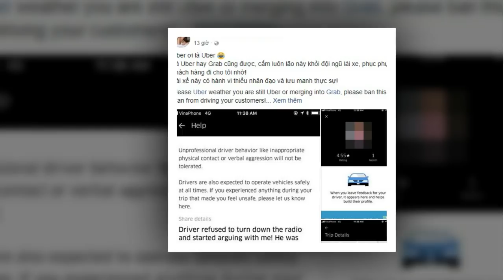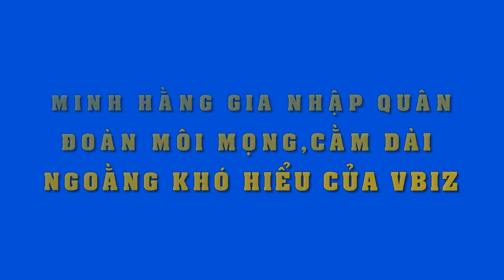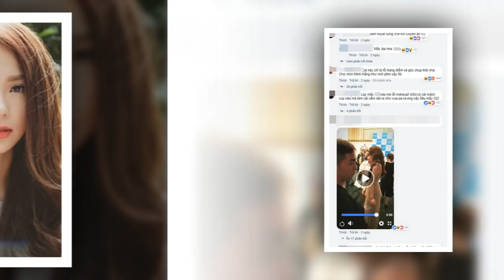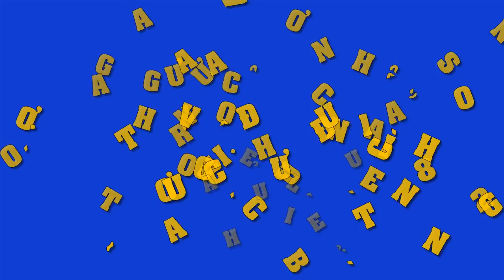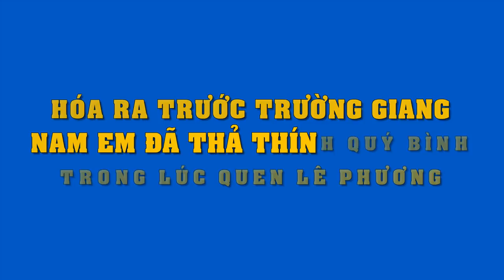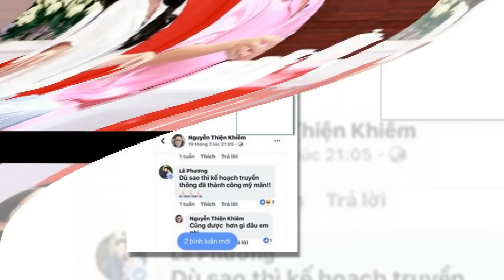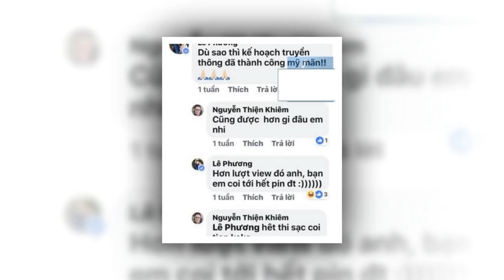Bị Uer đuổi xuống xe,vứt hành lý ra đường..siêu mẫu Hà Anh tức điên treo status chửi thẳng mặt !!!